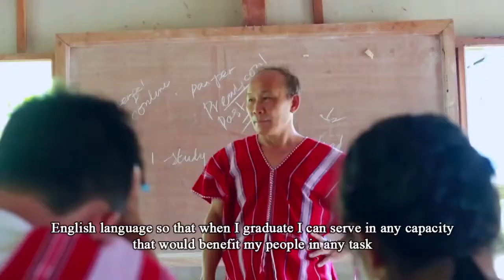Saw Kyaw Htwe Student Testimonial - T. Thanbyah Christian Institute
TCI student Saw Kyaw Htwe talks about his goals in attending T. Thanbyah Christian Institute.

“Members of the teaching staff devote their best efforts to the task of imparting knowledge and skills to their pupils.

I was determined to acquire the highest levels of knowledge and skill. I also wish to achieve a high level of proficiency in the English language so that when I graduate I can serve in any capacity that would benefit my people in any task I am entrusted with by the leaders of my people.”

Saw Kyaw Htwe
First Year
Dawei